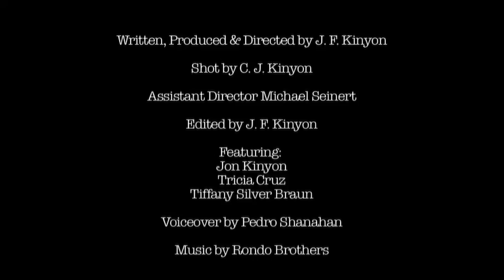The Most Homeless Man In The World (All 3 Commercials)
All 3 of the commercial parodies. Jimi Homeless as The Most Homeless Man in the World - a parody of Dos Equis "The Most Interesting Man in the World" commercials.

Written, Produced & Directed by J. F. Kinyon. Starring: Jon Kinyon, Tricia Cruz, Chris Kinyon, Tiffany Silver Braun. Voiceover by Pedro Shanahan. Assistant Director: @mic. Edited by Jon Kinyon.